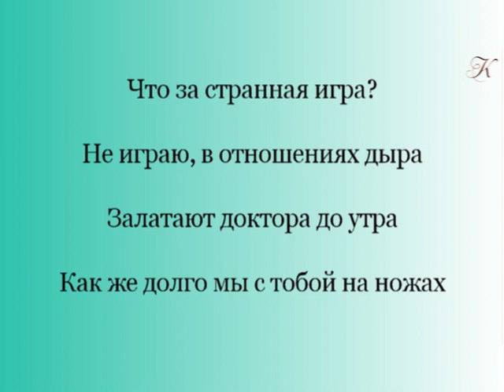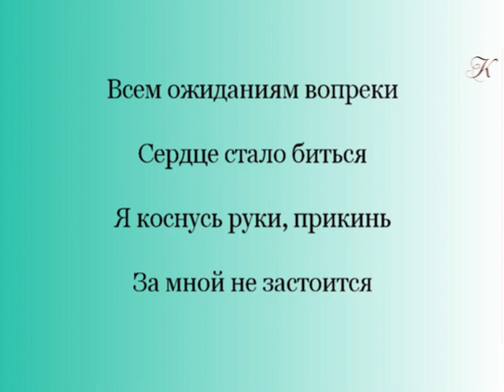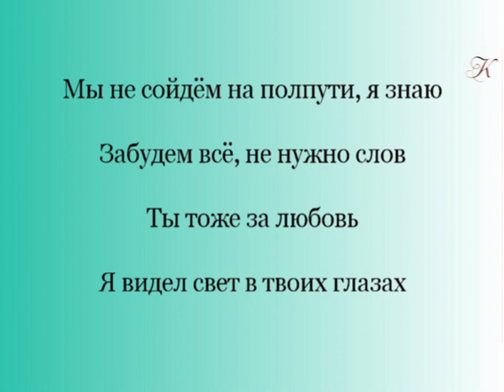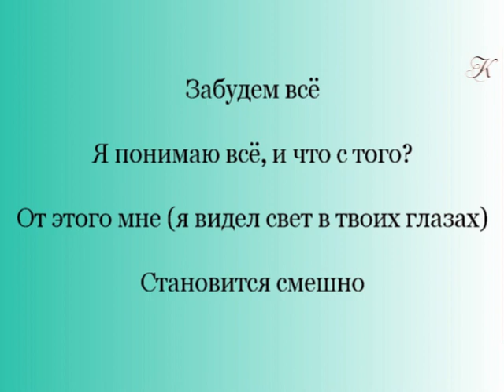Quest Pistols - Забудем все Lyrics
Оставляйте в комментариях запросы на другие песни!:)

Исполнитель: Quest Pistols
Трэк: Забудем все

Что за странная игра?
Не играю, в отношениях дыра
Залатают доктора до утра
Как же долго мы с тобой на ножах

Забудем всё, прошу, прости
За шрамы от любви
Мы не сойдём на полпути, я знаю
Забудем всё, не нужно слов

Ты тоже за любовь
Я видел свет в твоих глазах
Не обманывай меня - я же свой
Тут на линии огня

Есть ещё один живой - это я
Забери меня с собой, медсестра

Всем ожиданиям вопреки
Сердце стало биться
Я коснусь руки, прикинь
За мной не застоится

Я понимаю всё, и что с того?
От этого мне становится смешно
Но тянет меня только к ней
Становится смешно

Забудем всё
От этого мне (забудем всё)
Становится смешно (я знаю)

Забудем всё
От этого мне (я видел свет в твоих глазах)
Становится смешно